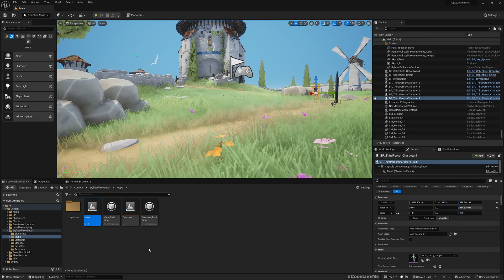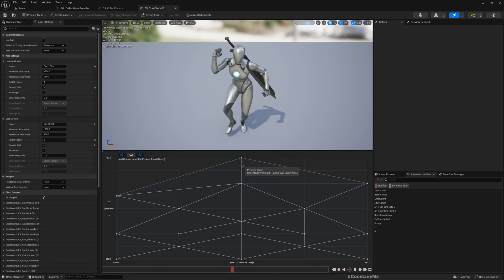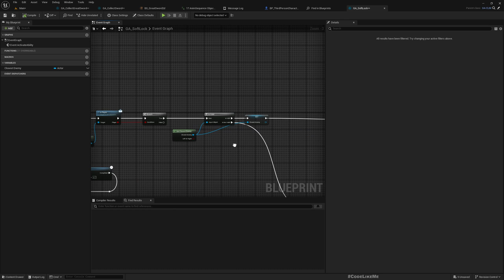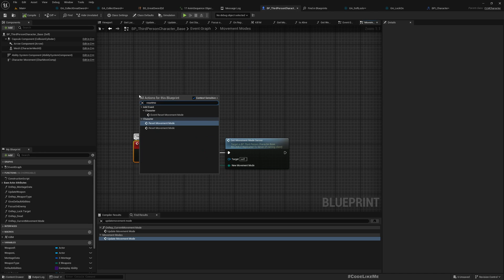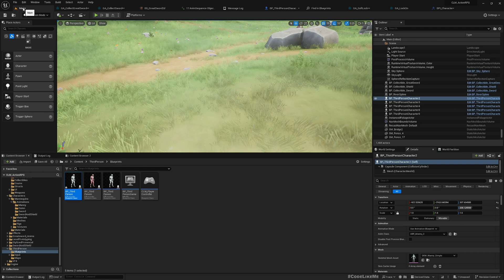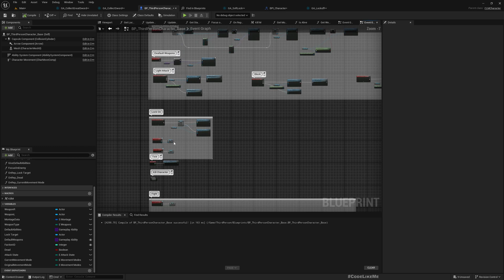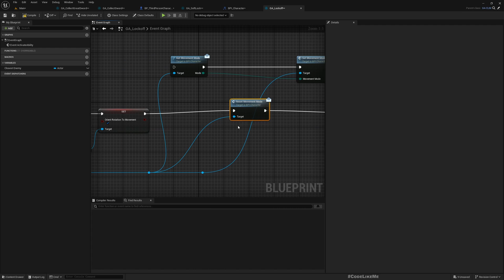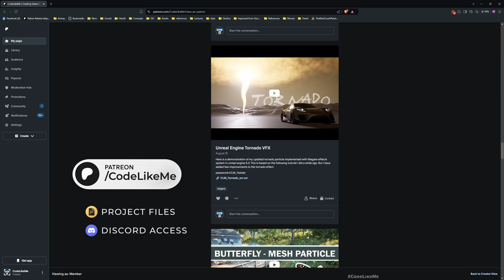Unreal Engine 5 - Replication Bug Fixes - Action RPG #83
This is the 83rd episode of my new tutorial series on Action RPG game using Gameplay Ability System. Here we are going to address few bugs related to multiplayer replication. First bug is, when the player picks up a  weapon, it gets duplicated in the owning client of the game. This is easy to fizz buy changing net execution policy of the pickup gameplay ability. Other thing is, when character enter lock on mode in combat and leave the locked enemy, the character animation starts stuttering. This also happens because of a replication issue in max walk speed. We will fix those issues in this episode.